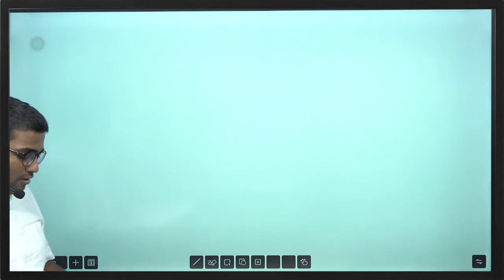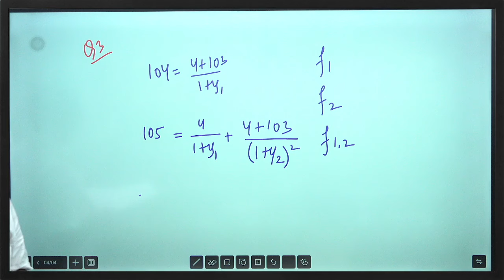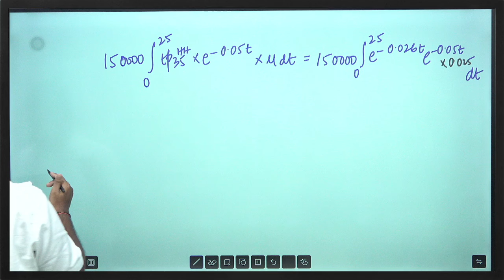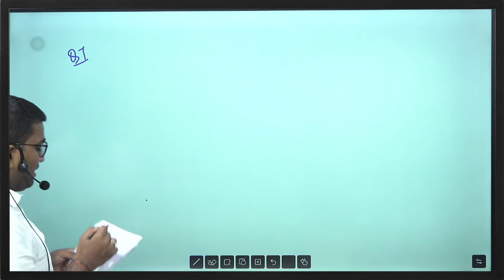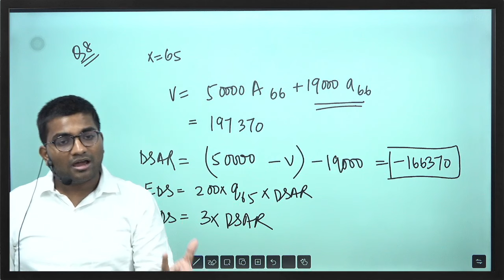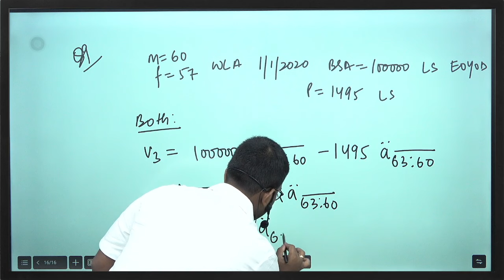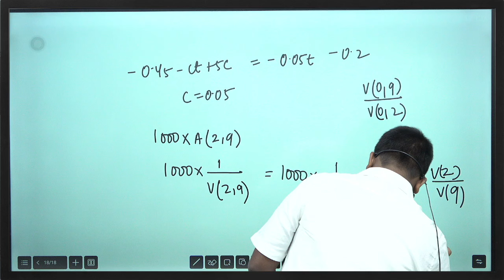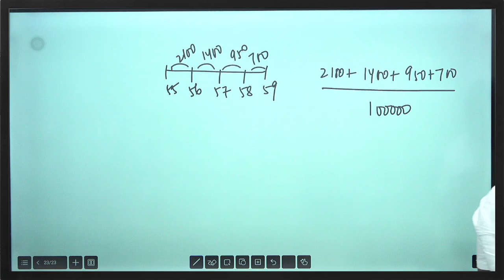CM1A APRIL 2024 | Praveen Patwari Sir | IFoA